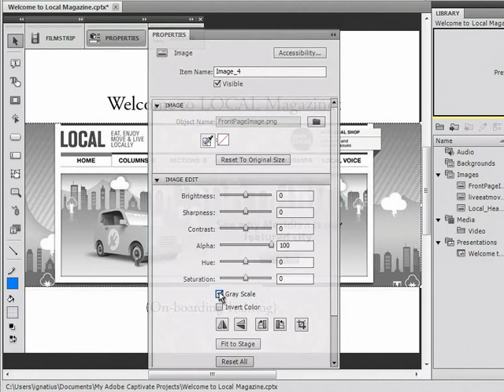Adobe Captivate 5 Optimized User Interface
An overview of the enhanced User Interface in the new version of Adobe Captivate 5. The UI has been modernized to conform with the conventions and aesthetics of other popular Adobe Applications like Adobe Photoshop & Adobe Dreamweaver. This brief overview illustrates the new interface.